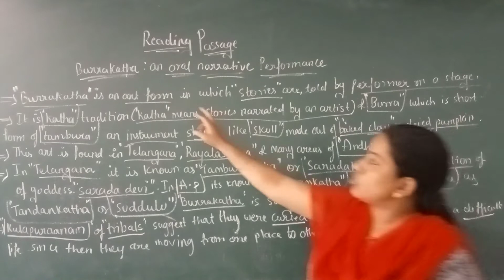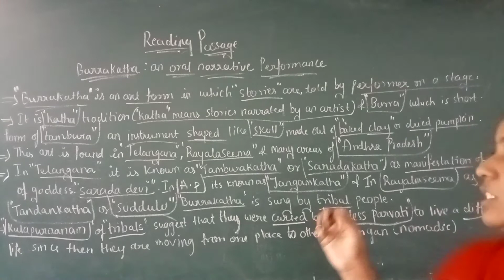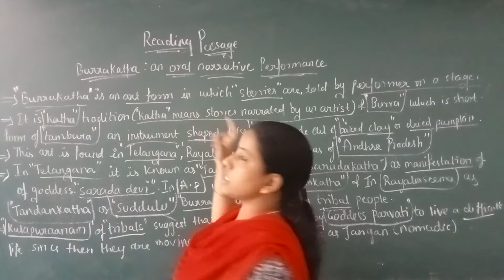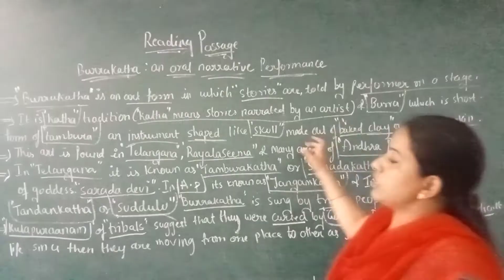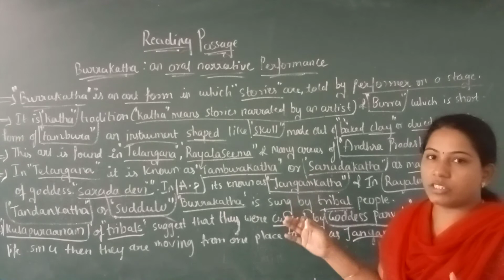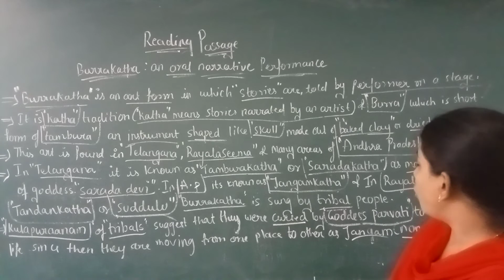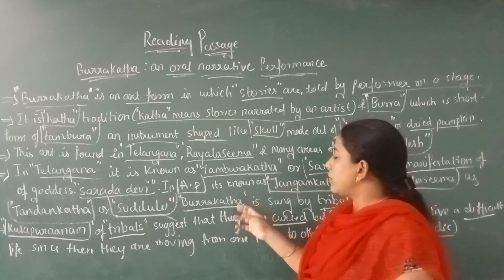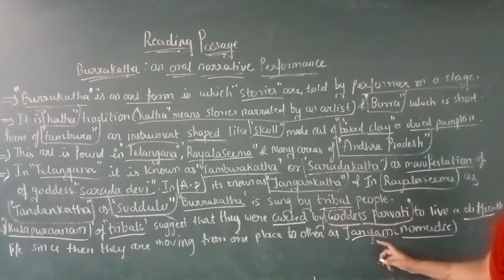Reading passage (Burrakatha:an oral narrative performance)class 1